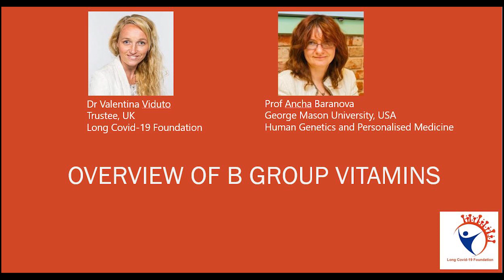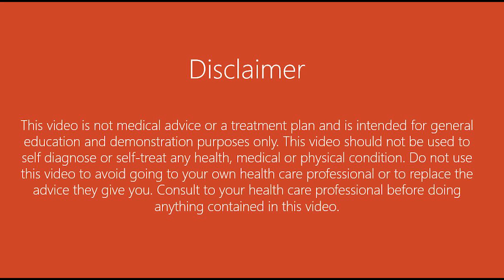Vitamin B - What you need to know after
Dr Valentina Viduto and Prof Ancha Baranova overview Group of Vitamin B. Prof Ancha Baranova discusses each vitamin and whether you need to take them all as a group.

Long haulers rely on support of others, PLEASE share these links to podcast channel, Facebook group and Facebook page to your friends, family members and others who may support you by making donations towards further Long Covid Foundation activities: